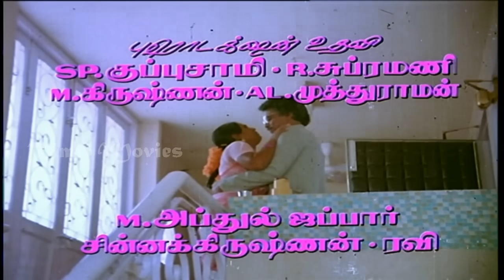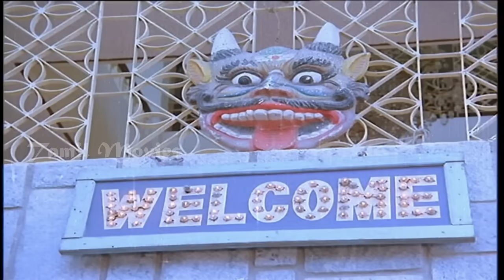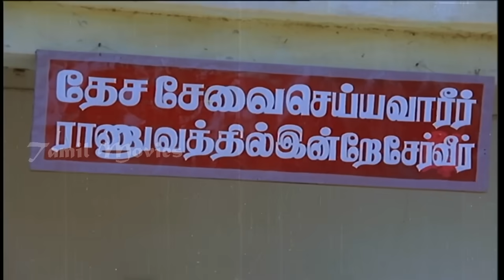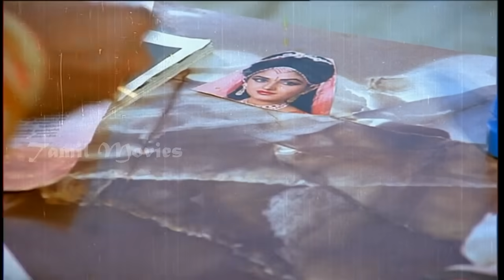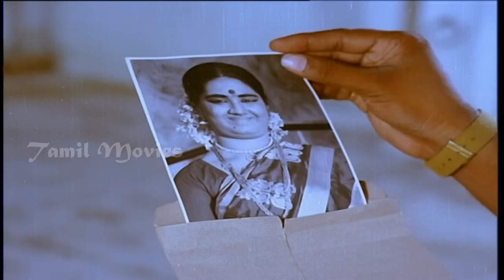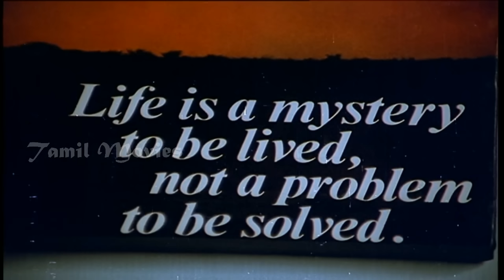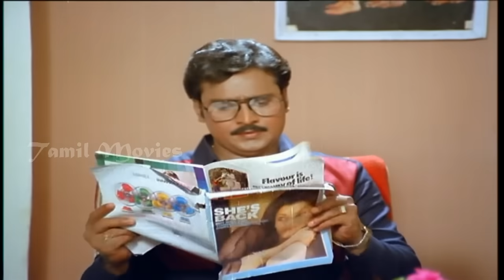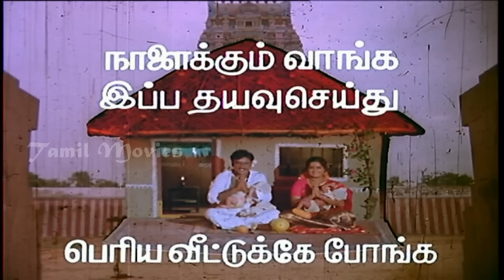Chinna Veedu Full Movie HD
Category: Film & Animation
Directed by  :  K. Bhagyaraj
Written by   :  K. Bhagyaraj

      Kalpana
      Kovai Sarala
       Chakri Toleti